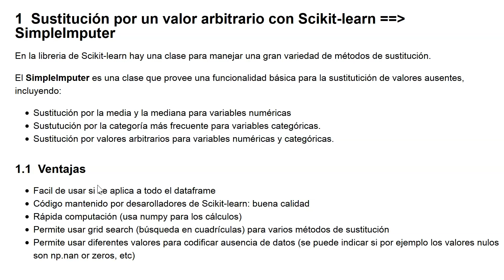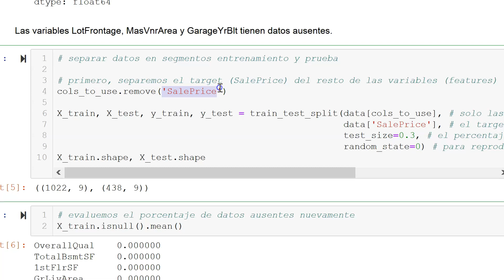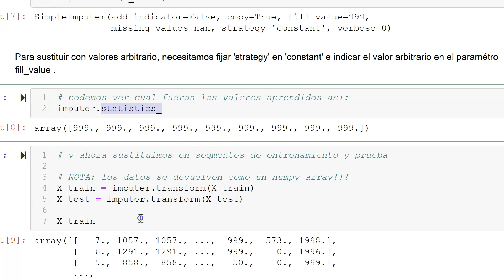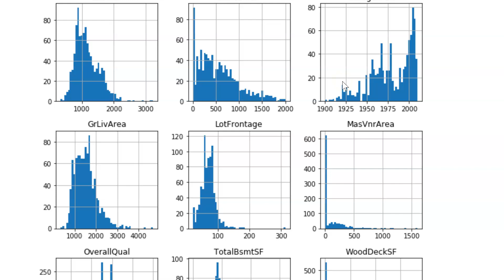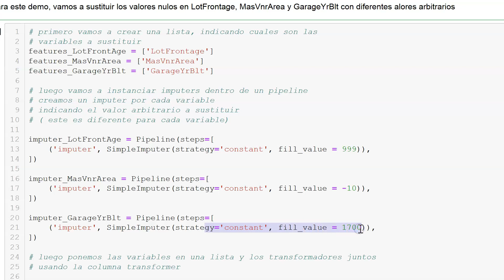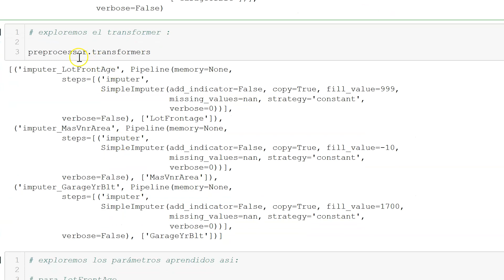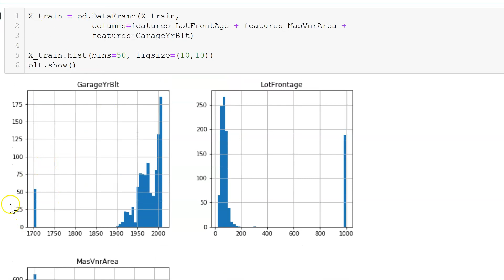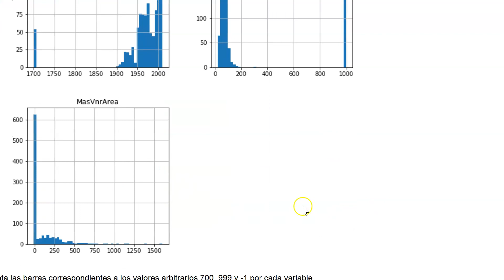Imputación con valor arbitrario | Sklearn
En este video, te guiaremos paso a paso a través de la implementación de técnicas de imputación de datos faltantes utilizando SimpleImputer y ColumnTransformer de la librería Kyland en Python.

Aprenderás a:

1. Imputar valores faltantes con un valor constante:

Utilizar SimpleImputer para reemplazar valores faltantes por la media, mediana o un valor arbitrario.
Aplicar diferentes estrategias de imputación a diferentes conjuntos de variables.

2. Imputar datos faltantes con ColumnTransformer:

Combinar SimpleImputer con ColumnTransformer para una imputación flexible y eficiente.
Trabajar con arrays de NumPy y DataFrames de Pandas en el contexto de la imputación.

3. Interpretar los resultados de la imputación:

Verificar que la imputación se ha realizado correctamente.
Analizar el impacto de la imputación en las variables del set de datos.

Queres saber más de las profesoras y de la escuela?